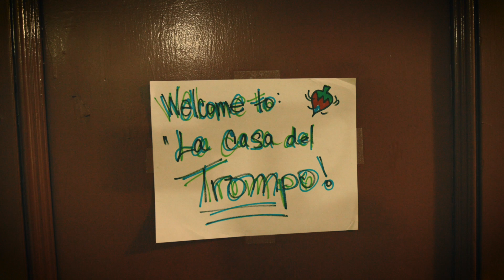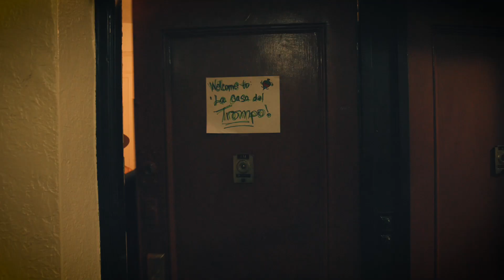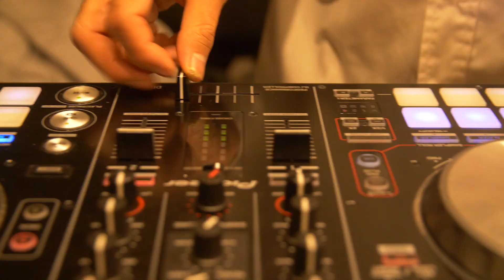Sulu and Excelsior "AntiMatter" Official Music Video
Slow Jam King Productions presents the official music video for "AntiMatter", from Sulu and Excelsior's new album, "The AntiMatter Suite." Available for streaming and download on all digital platforms.

Directed and edited by Steven E. Mallorca aka Sulu, and photgraphed by Jean Baptiste Sankara.
Written, Produced and Mixed by Steven E. Mallorca aka Sulu
All instruments and vocals performed by Sulu with scratches by DJ Mas
Mastering Engineer: Steve Berson at Total Sonic Media
Album artwork: John Wong at Kinsego

Lyrics:
Your man couldn’t look at my face
He feels that a man like me
couldn’t stay in my place
I see why he’s acting like this,
Why’d he say what he say?
He can’t deal
Cuz I’m seizing my time
So he gets in my way
And he feels

We don’t matter
Anti-matter to him
So fragile
glass gon’ shatter on him

Your man gonna smile at your face
He feels that a woman like you
Is gonna stay in your place
You don’t kneel.
You can make your own world
Do your thing you got faith
And you deal with a whole lot more
It ain’t shown in your pay.
And you feel

anti-matter
We should matter more
He’s so fragile
glass could shatter for years

Hey- I’m not being dramatic
They rigged the democratic
Voicing of the people
getting drowned and lost in all the static
Your man is autocratic
My dissent is automatic
My rhymes are all emphatic
Break the glass and call the medic
He’s in a greenhouse so we douse that lawn with gasoline
Not too long That glass’ll gleam
Right the wrongs Collapse the seams
Swing down, sweet back on that chariot
Gon ’ carry it like a picket sign
Don’t think it’s time?
But hell yeah we’re gonna bury it
What? the nature of the beast
I’d never hate you like you preach
And I can empathize and emphasize
That time has ceased
I’m anti matter to you
She’s anti matter to you
I’ll take that batter to your
Glass no match I’ll shatter through you..

We don’t matter
Anti-matter to him
So fragile
glass gon’ shatter for years to come.